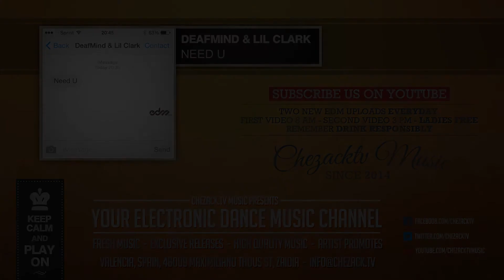DeafMind & Lil Clark - Need U (Original Mix)